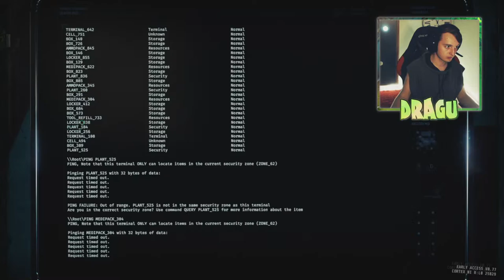🐲 GTFO • Don't WAKE them, SCHAUMPARTY!?! ツ #3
🔸 Info:

GTFO ist ein kooperativer Hardcore-Egoshooter für 4 Spieler mit Fokus auf Teamplay und Atmosphäre. Erlebt jede Menge atemberaubende Spannung, teambasiertes Lösen von Rätseln und packende Kämpfe.
Die Spieler schlüpfen in die Rolle von Gefangenen, die dazu gezwungen werden, wertvolle Artefakte aus einem gigantischen unterirdischen Komplex zu bergen, der von grauenerregenden Kreaturen überrannt wurde. Sammelt Waffen, Werkzeuge und Ressourcen, um zu überleben, und sucht nach Antworten über eure Vergangenheit – und einen Fluchtweg!

🔸 WICHTIGE MERKMALE:

► Erlebt packende Koop-PvE-Action für 4 Spieler, die euch und euer Team vor die ultimative Kooperations- und Kommunikationsherausforderung stellt.

► Erkundet einen gewaltigen unterirdischen Komplex in einer dichten und düsteren Atmosphäre.

► Plant euren Einsatz, rüstet euch mit passenden Werkzeugen aus, kombiniert eure Feuerkraft, kommuniziert miteinander und koordiniert euch als Team. Jedes Detail zählt, wenn ihr diesen Albtraum überleben wollt.

► Durchsucht den Komplex nach Informationen und Ressourcen, damit ihr und euer Team die Missionsziele erfüllt und lebend zurückkehrt.

► Rundown: Laufend veröffentlichte neue Einsätze ersetzen altbekannte Expeditionen. Wir wollen neue Wege gehen, um euch und euer Team vor neue und interessante Herausforderungen zu stellen.

► Erlebt eine albtraumhafte Atmosphäre begleitet von Musik des gefeierten Komponisten Simon Viklund.

🐉 Liebe Grüße,
       Euer Dragulex ツ

🔶 Ihr könnt mich auch unter diesen Links finden! 🔶

Kleines Trinkgeld freut mich sehr!